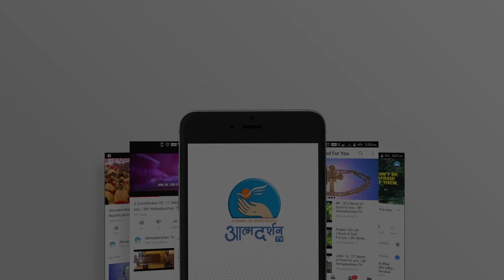St. Gregory the Wonderworker |19th November | Atmadarshan TV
Presented By: Fr.Shinoj Joseph

Direction: Fr.John Bhabor
Camera: Jobin Kariyathumpara,
Editor: Sachin  Tripathi
Graphics: Siddharth Jagtap
Produced By: Atmadarshan Tv